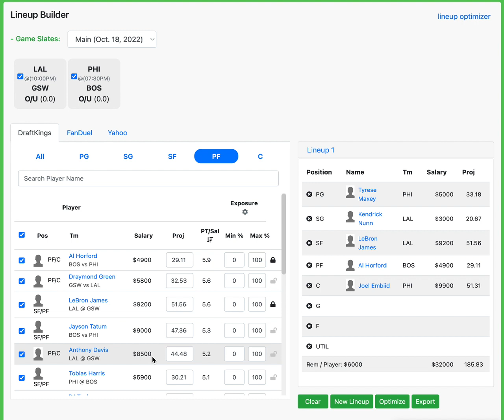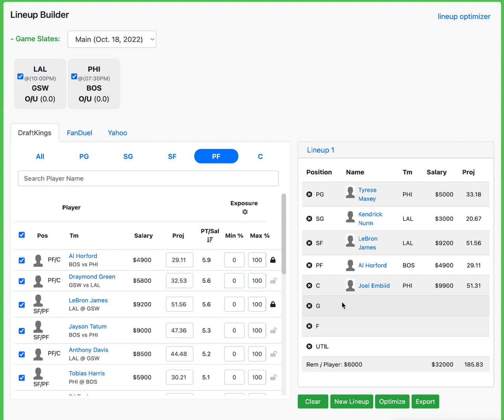10/18/22 NBA DRAFTKINGS PICKS / HIGH FIVE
In this video i talk about my fav HIGH FIVE plays on this 10/18/22 nba draftkings slate!

LETS SMASH ANOTHER NBA SEASON!

PRIZEPICKS CODE - GREENLIGHT